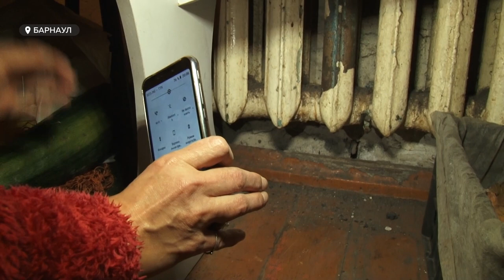Бесполезный ремонт: жильцы старой двухэтажки требуют срочного переселения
Ремонт делают – стены рушится. На  барнаульской двухэтажке сорок девятого года постройки проводят капитальный ремонт по муниципальной программе. Жители возмущены: дом, по их мнению, можно только расселить и снести. Почему чиновники не согласны, узнаете в сюжете.